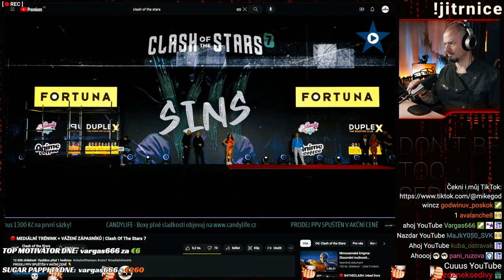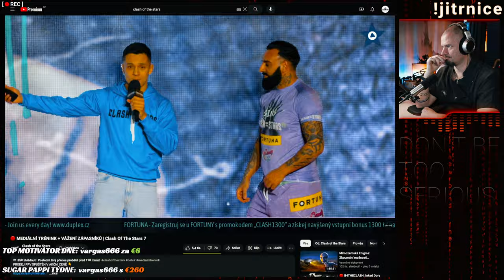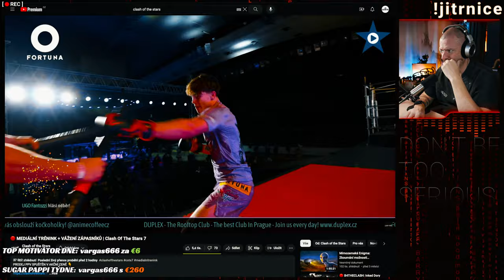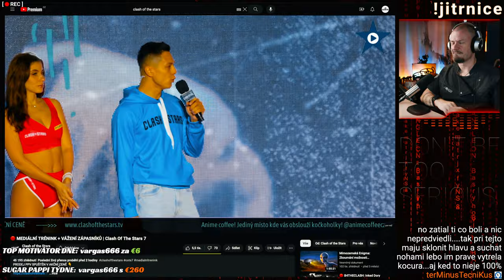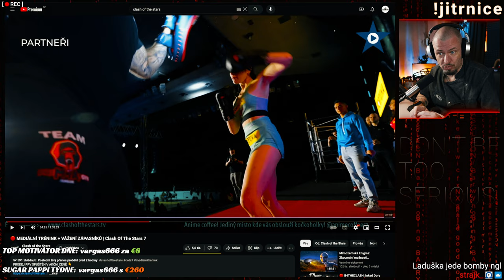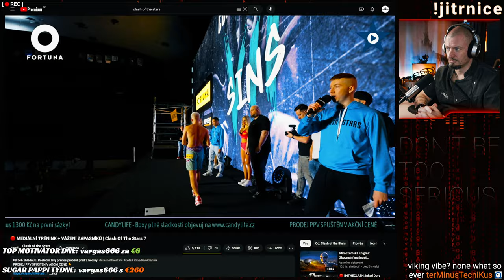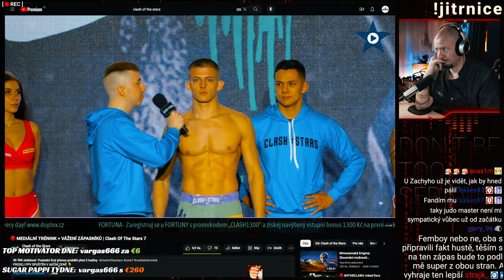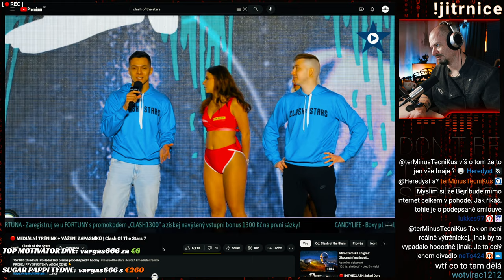Žralok v křeči, Hrbáč od Matky boží, Demolition Bejr a další kuriozity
Co dodat... Zas to jednou stálo za to... @ClashoftheStarsTV